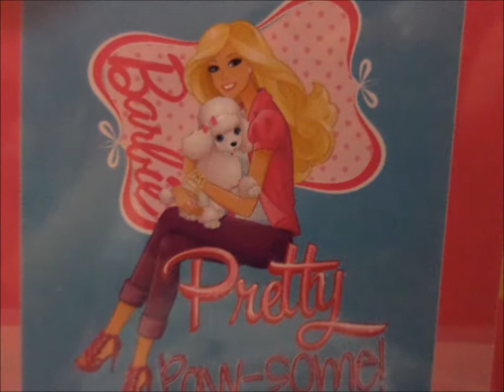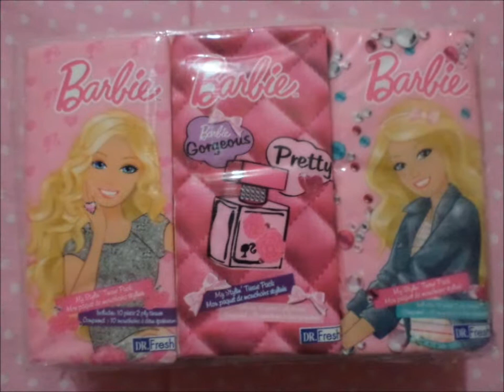♥ Abriendo Regalos Segunda Parte ♥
El video lo parti en 2 porque para subirlo me iba a tardar un año haha :p